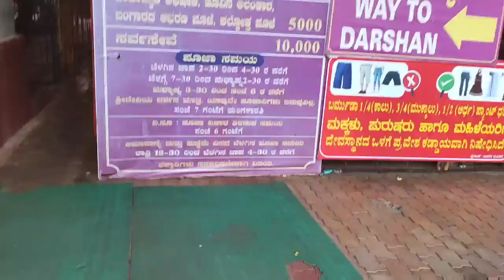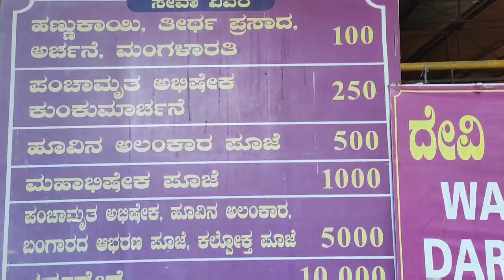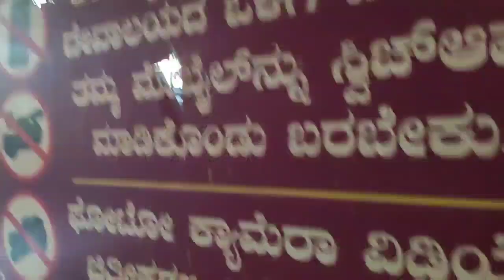ಸಿಗಂದೂರು ಚೌಡೇಶ್ವರಿ ದೇವಸ್ಥಾನ ॥ Day3 # Creative kushi # kannada vlog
hello guys